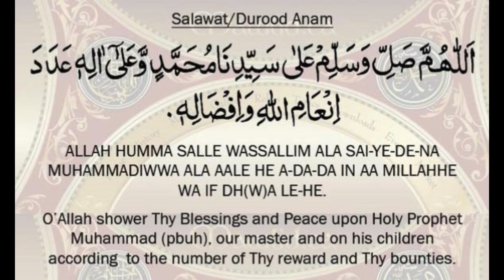Scientific Research On Sea - How Deep Is Ocean In Urdu Hindi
Samandar Kitna Gehra Hai How Deep Is Sea Urdu Hindi Samandar Ki Khaufnak Kahani, Aaj ki video bohat zayada dilchasp hai jo log samandar ki purisrar dunya ke bare mein janna chahte hain maine ye maloomat un ke liye paish ki hain. Hamare planet par ye aik herat angez dunya hai jahan khatarnak makhlooq har waqt mojood hoti hai. Ye bari zabardast information hai mujhe umeed hai aap ko pasand aThanks For Watching This Video .

__/LINKS\_

Please don't forget us in your Duah.
Jizak Allah Khair.ye gi.